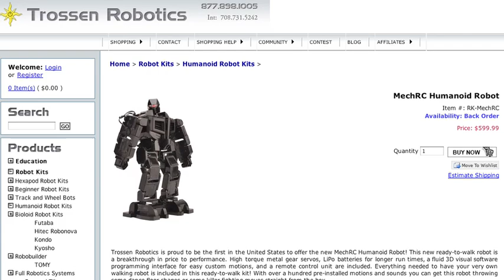Bring Your Own Robots (and Donuts)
Rocketboom Daily News for December 10, 2008. Distributed by Tubemogul.